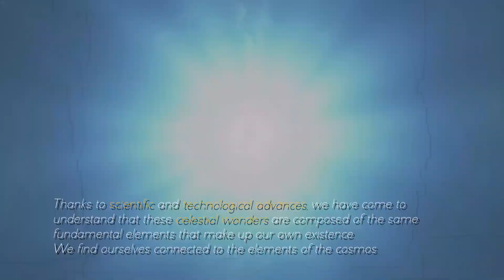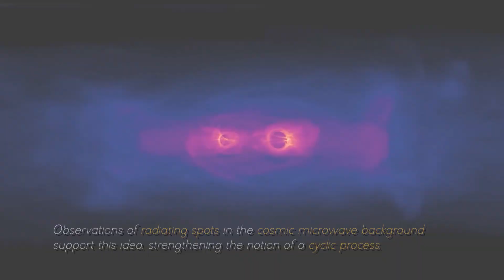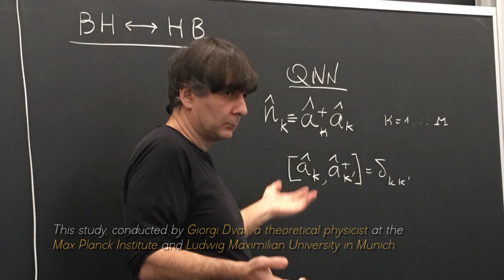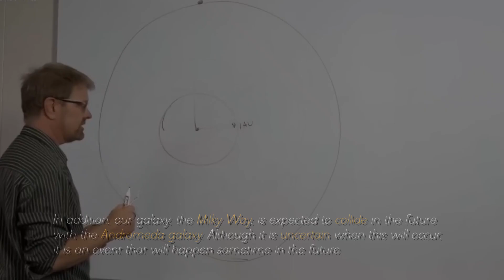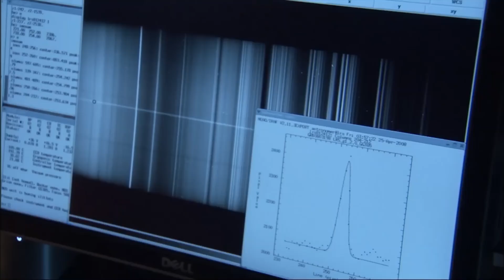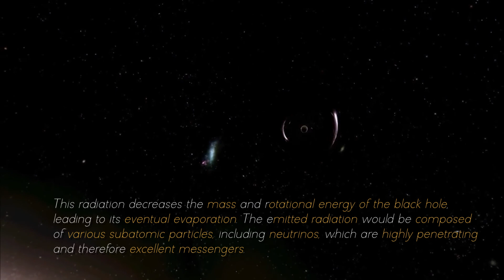IT’S GETTING BAD! James Webb's Finding Ends Debate in Physics